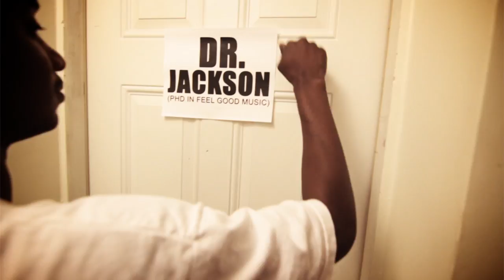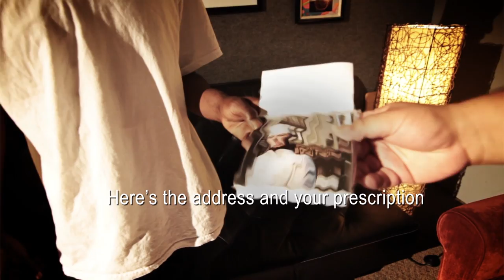Feel Good Music (OFFICIAL MUSIC VIDEO)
Pou Jackson featuring T. Kese
Written by P. Jackson & N. Fereti
Beat production by MaiTai
Video production by Liquid Therapy Media, LLC